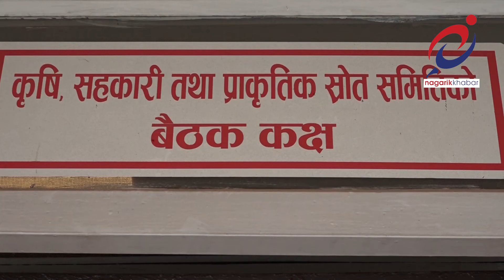नागरिकखबर ४ असार २०७७ || NagarikKhabar 18 June 2020